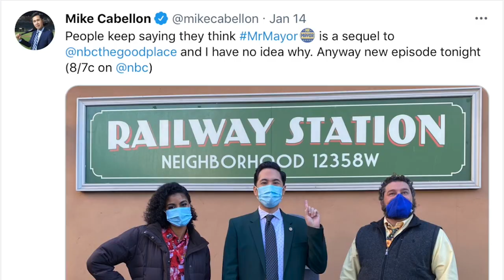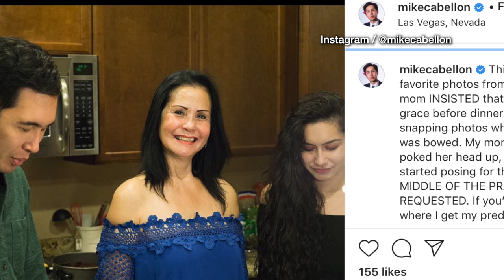Fil-Am actor Mike Cabellon on starring with Holly Hunter, Ted Danson in Mr. Mayor | Balitang America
Mike Cabellon started doing improv in high school, but he says he didn’t know that one day his love for making people laugh would bring him to a starring role with Holly Hunter and Ted Danson on the new NBC show “Mr. Mayor”. Yong Chavez talks with the Fil-Am actor about the show that he says, unlike real-world politics, aims to reduce people’s stress and bring joy.